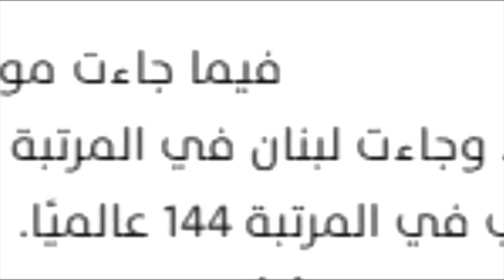لِماذا يَتَظاهرُ المخزن في هذه الأيام بِمُحاربة الفساد وما سَببُ غلاء تَذاكر السفر